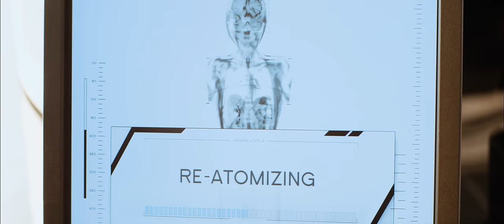Elysium Trailer (2013) 4K HD [CinemaSauce.com]